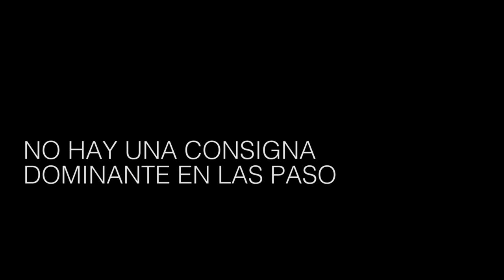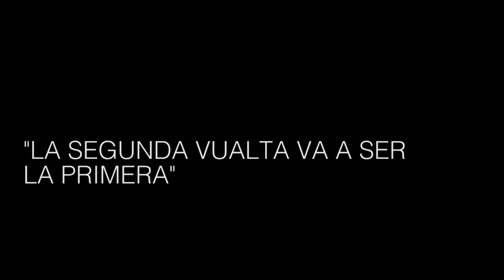Beto Quevedo: “Lo ideal para el macrismo es volver al 2015”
Para el sociólogo Luis Alberto "Beto" Quevedo, estas PASO serán, como en el boxeo, “un primer round de estudio”.  Pero octubre será otro escenario.  Las tradiciones políticas argentinas, la pasión y la razón a la hora de votar, las estrategias de campaña y una pregunta: ¿qué se dirime en esta elección?